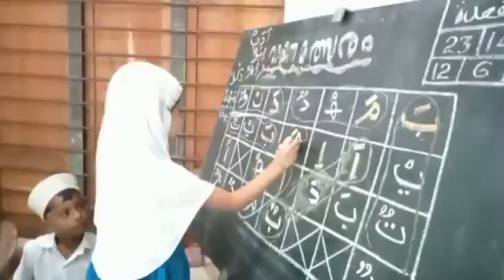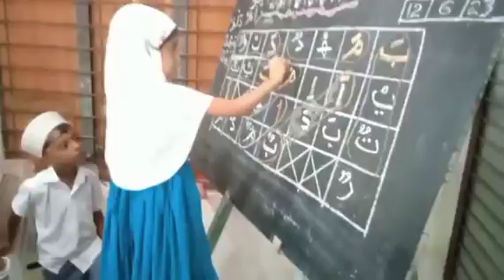ಮದ್‌ರಸಕ್ಕೆ ಬಂದ ಮಕ್ಕಳೊಂದಿಗೆ.....